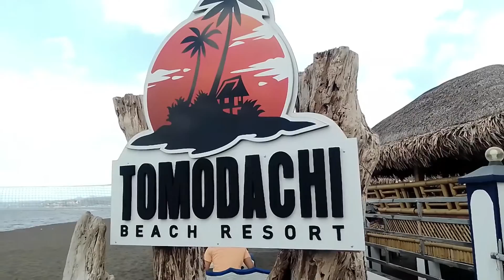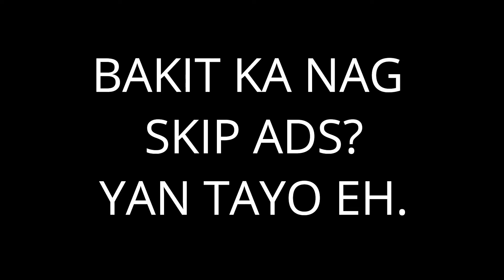Bits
description? ano to gamot?